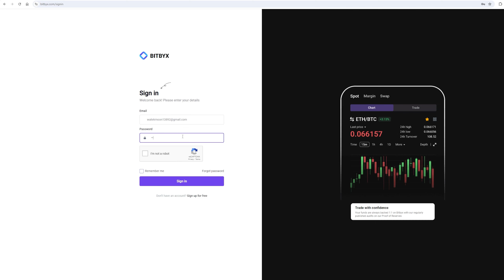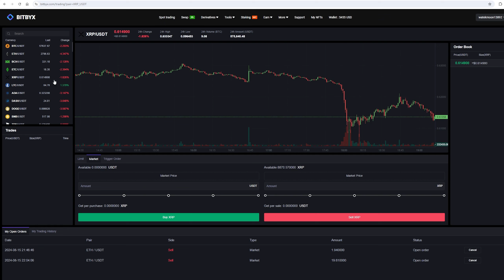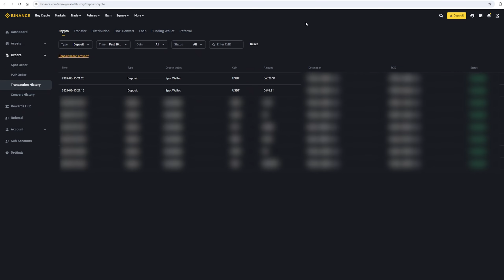Crypto Arbitrage Ripple | My New Strategy/Trade XRP | My Arbitrage Method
Crypto arbitrage trading strategy! Uncover the secrets of Ethereum arbitrage in our latest YouTube video! Learn how to leverage price differences across exchanges to maximize your trading profits with this popular cryptocurrency.